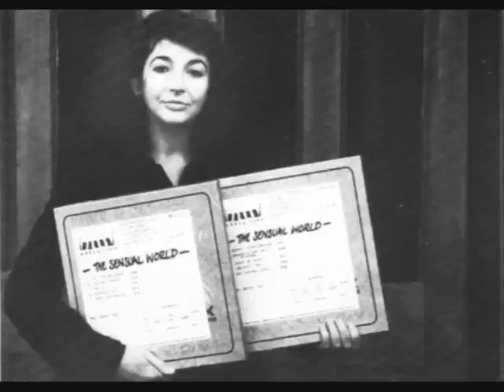Kate Bush - Never Be Mine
A beautiful song from "The Sensual World". The song features The Trio Bulgarka on backing vocals.

Lyrics:

I look at you and see
My life that might have been:
Your face just ghostly in the smoke.
They're setting fire to the cornfields
As you're taking me home.
The smell of burning fields
Will now mean you and here.

This is where I want to be.
This is what I need.
But I know that this will never be mine.

Ooh, the thrill and the hurting.
The thrill and the hurting.
I know that this will never be mine.

I want you as the dream,
Not the reality.
That clumsy goodbye-kiss could fool me,
But I'm looking back over my shoulder
At you, happy without me.

Will never be mine.
It will never be mine.
It can never be.